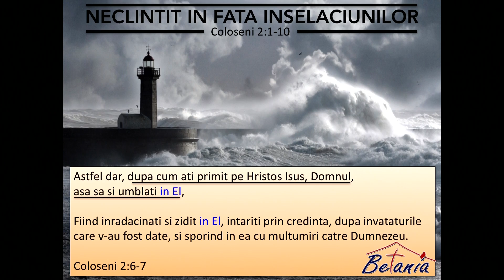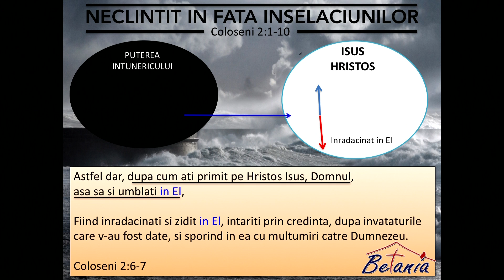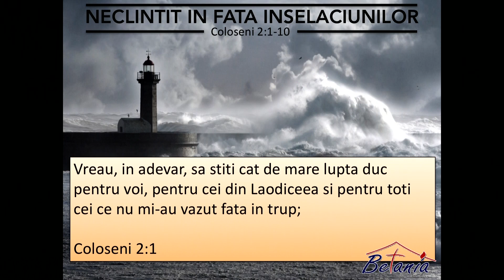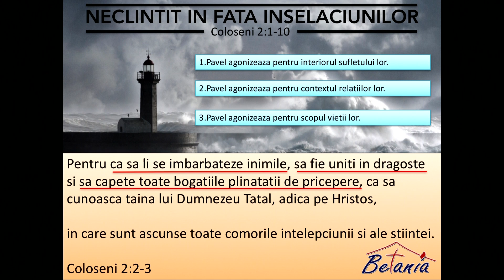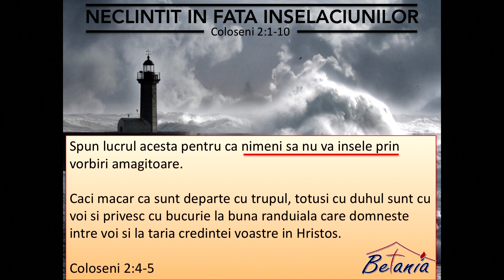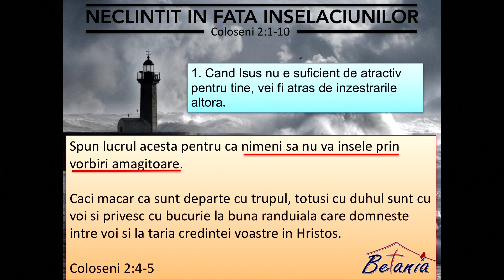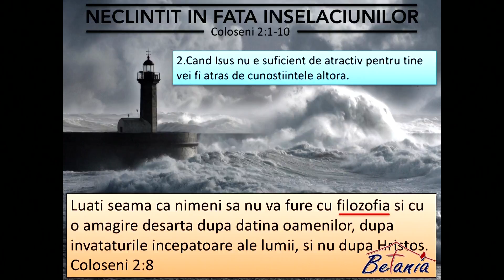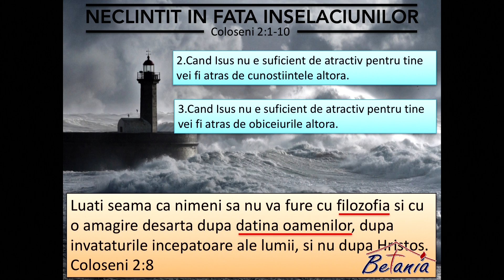Calin Onitiu | Neclintit in fata inselaciunilor Partea 2 | Coloseni 2:1-10 | 19.02.2017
Studiu Biblic pe cartea Coloseni intitulat Neclintit